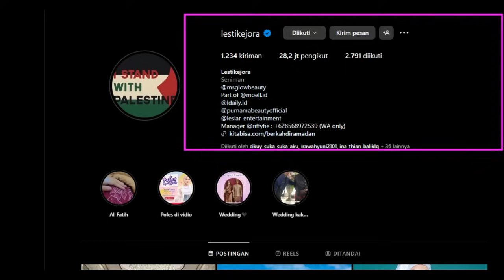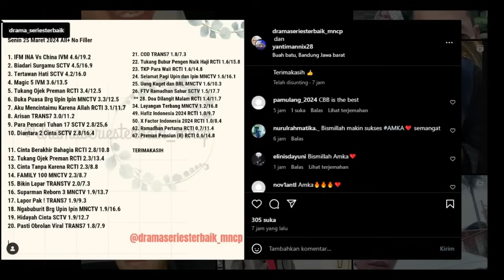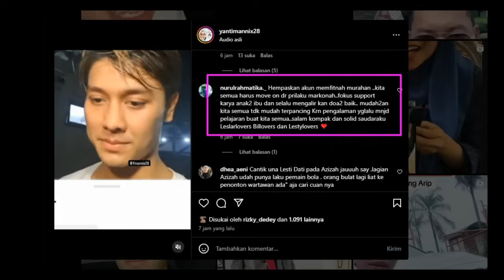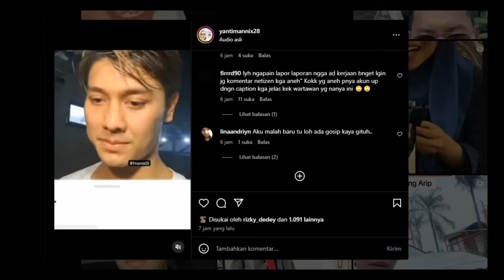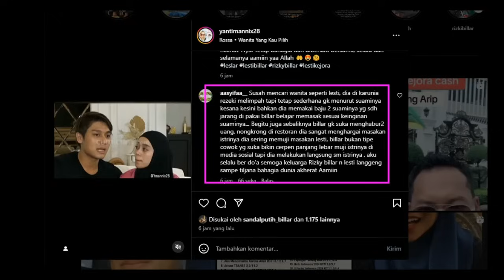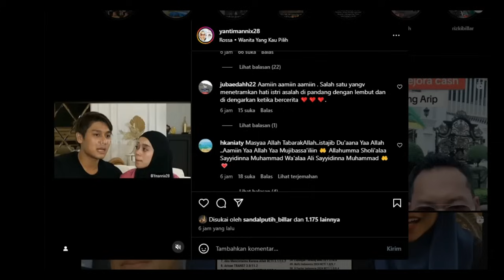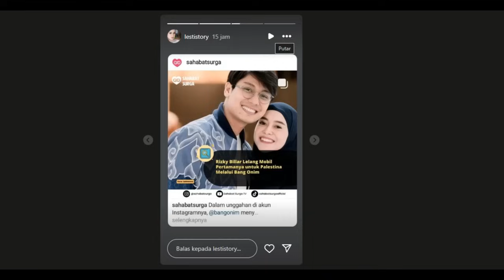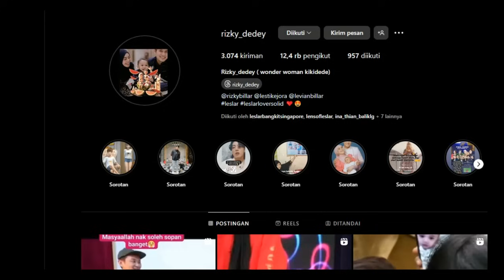ASTAGHFIRULLAH !!! Cuma Gara Gara IniPapabi Kembali Difitnah.